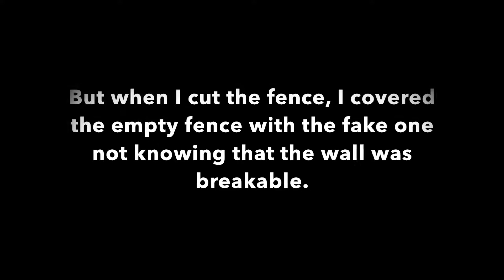the Escapists custom series: Southern Perks PART 4! It's go time! 4/4